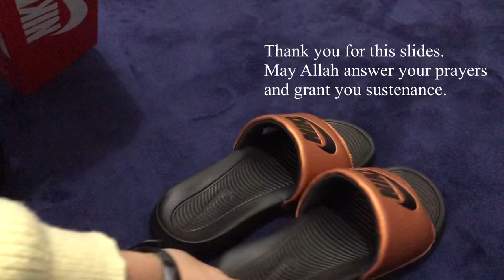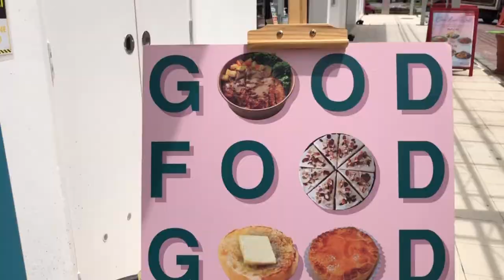What’s new in Sarawak General Hospital (SGH) - Kuching, Sarawak